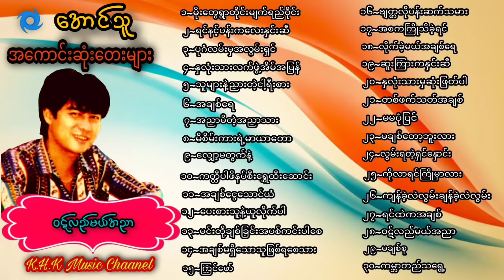အောင်သူ 🌻🌷 သီချင်းကောင်းများ စုစည်းမှု 💐🌾